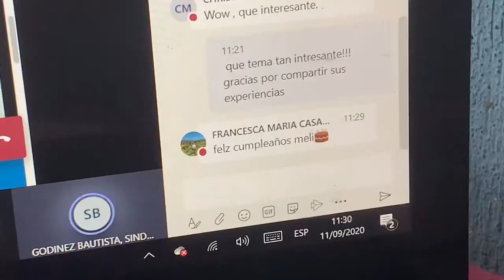Vlog #1 Cumpleaños en cuarentena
Bienvenidos a mi canal, abriéndoles mi corazón quiero que sean parte de mi vida y mostrarles la vida cotidiana!!!

Gracias por ser parte de esta nueva etapa de mi vida. Se vienen cosas nuevas e interesantes, mucho amor y buenas vibras.

Si llegaste hasta acá leyendo comenta un emoji de fresita jiji!!!